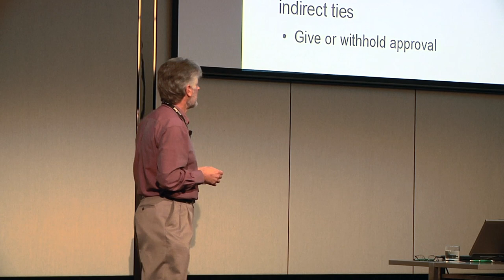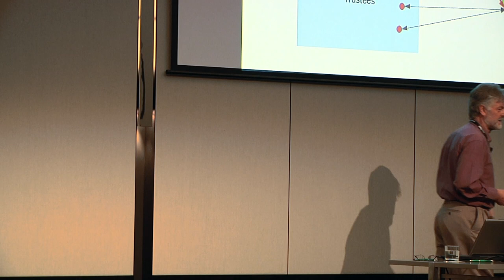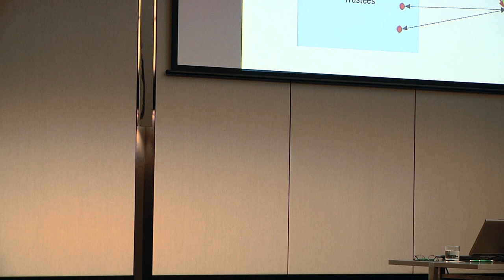Earl Mardle - ICT failures - why do they happen so often and what can we do about it?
ICT failures - why do they happen so often and what can we do about it?